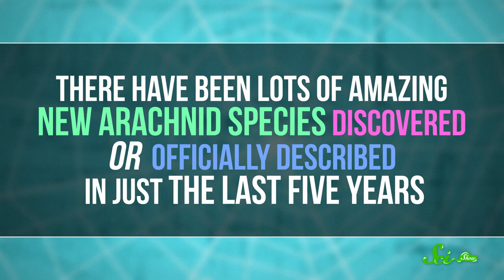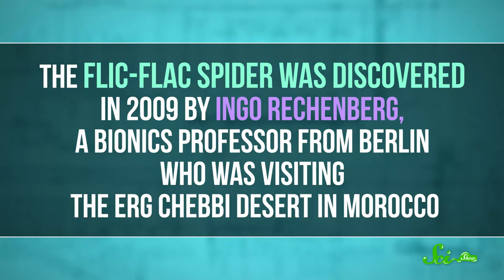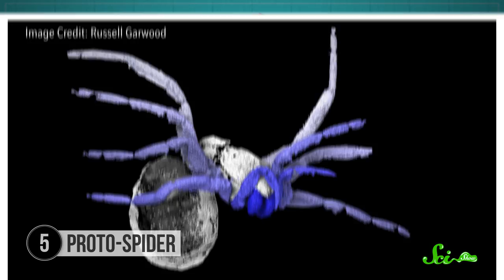9 New Spider Species We Just Discovered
Spiders can be fascinating, scary, or a little of both! Whether they’re dancing, hunting, or being a pain in the nose, these new arachnid species we've discovered will knock all 8 of your socks off! Join Michael Aranda and check out this new episode of SciShow!